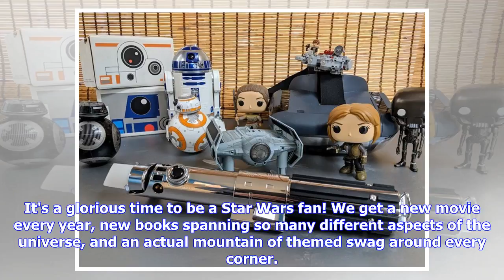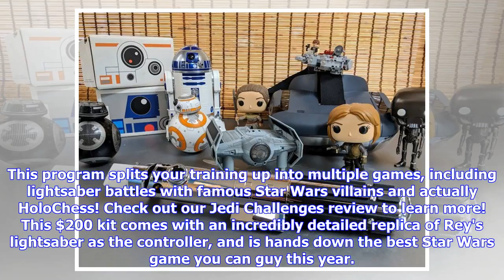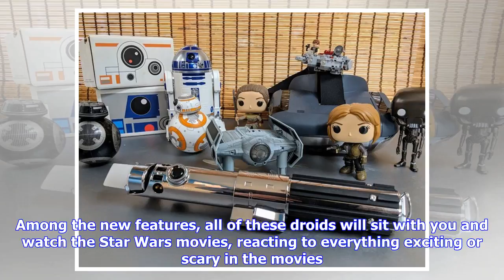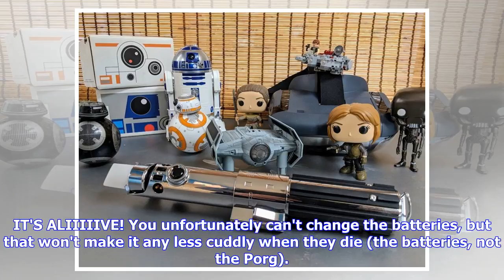Breaking News | Best Star Wars Gifts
It's a glorious time to be a Star Wars fan! We get a new movie every year, new books spanning so many different aspects of the universe, and an actual mountain of themed swag around every corner. So much Star Wars swag. In fact, it's a little too much if you're trying to buy something good for the Star Wars fan in your life. You can reach out in just about any direction of every store right now and find something with the Star Wars logo stamped on it — including, weirdly enough, oranges — but if...